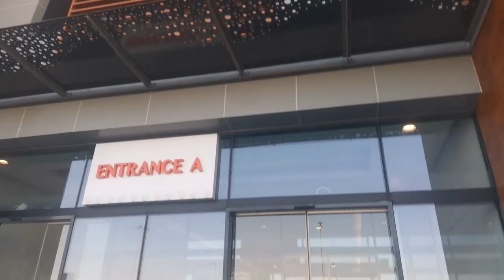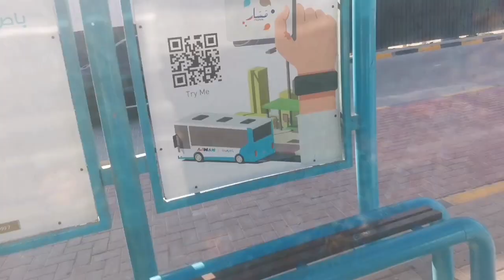UAE Ajmal ||🚃 Viog